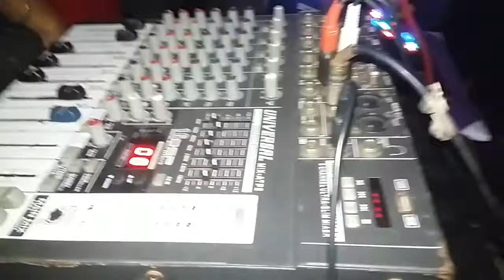Miguelito Live ( HARING MANGGI ) @ Batamfloodway Events 2018